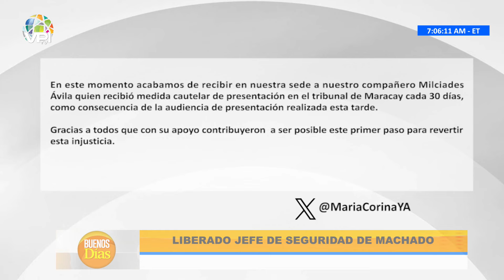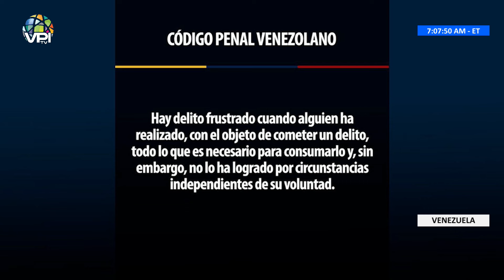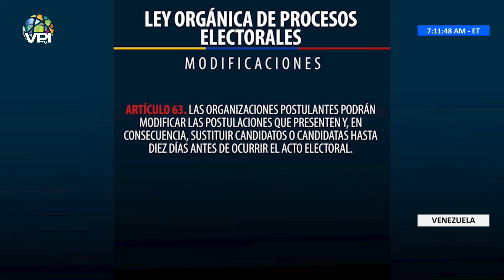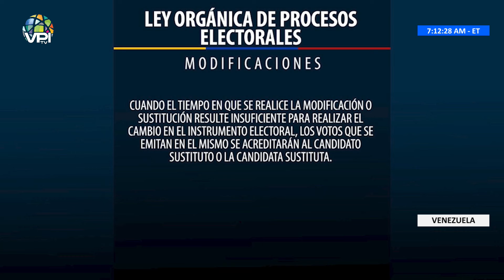Las 7 de las 7 en Buenos días - Viernes 19 de Julio de 2024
Cobertura de última hora: Te traemos noticias al instante y en tiempo real, para que siempre estés al tanto de lo que ocurre en el á|mbito nacional e internacional.

 Análisis profundo: Nuestro equipo de expertos analiza los eventos y tendencias más importantes, ofreciendo perspectivas únicas y detalladas.

 Entretenimiento variado: Disfruta de una amplia gama de contenido entretenido, desde entrevistas exclusivas hasta programas de opinión, deportes, cultura, emprendimiento y crecimiento personal.